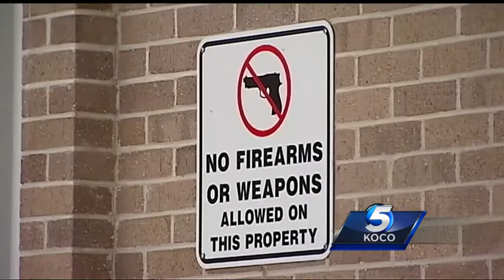Lincoln County Sheriff candidate facing assault charges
A man running for sheriff is facing assault charges. The candidate and former Lincoln County deputy was caught on camera punching a handcuffed suspect after the suspect spit on him.